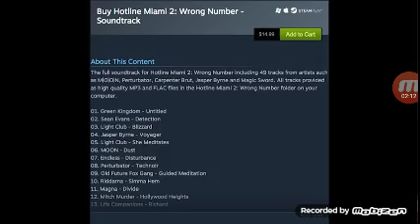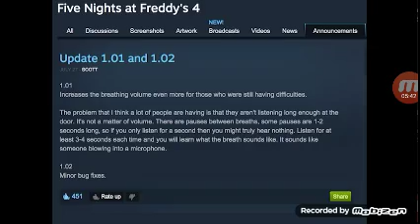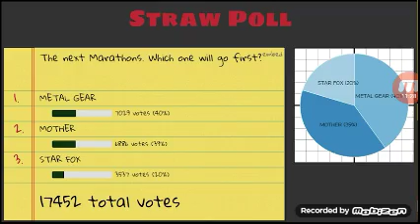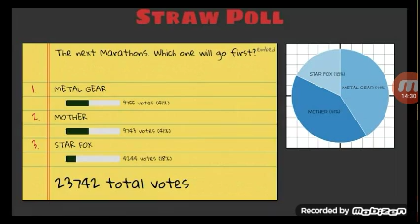All somecallmejohnny with 3 minutes bitch ass ending 6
VOTE For this